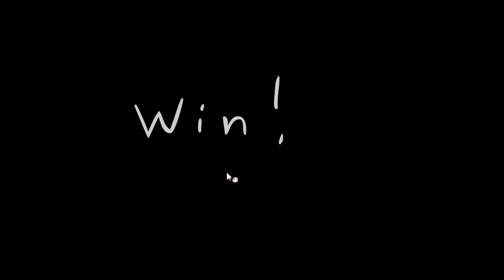Syntharex's Blaqk Walkthrough